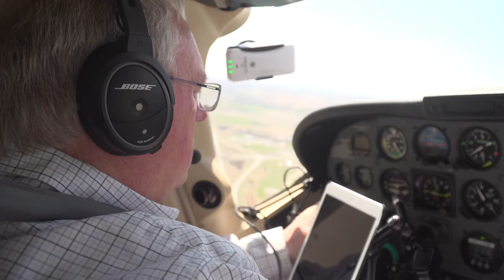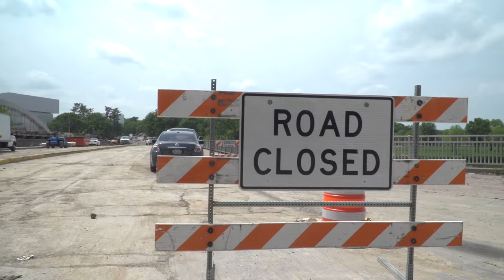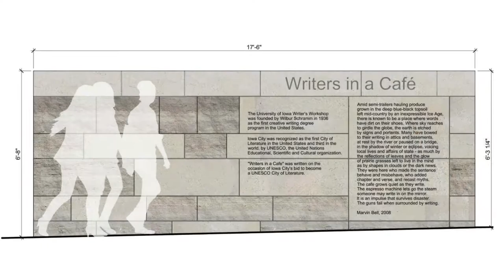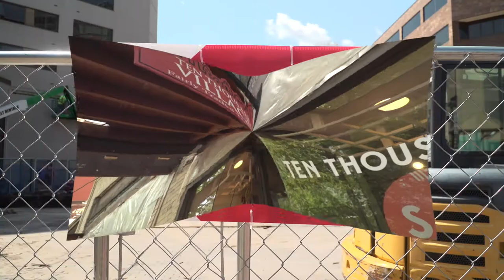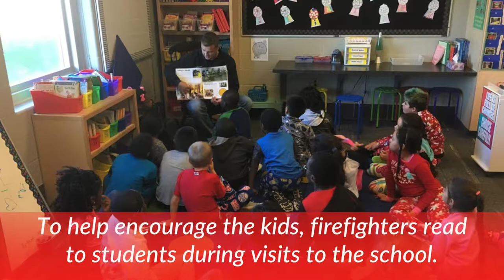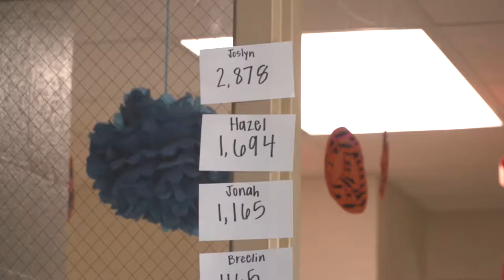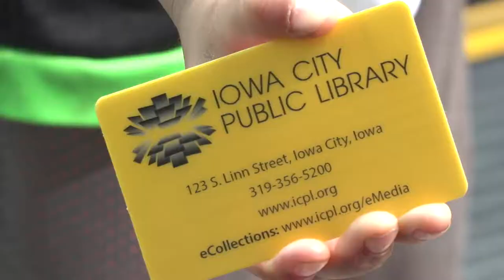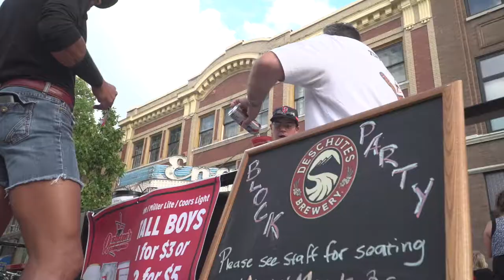Iowa City In Focus: Celebrating a Century of Flights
Iowa City In Focus brings the people, places, and projects of Iowa City into clear view. This monthly video feature spotlights the community through in-depth storytelling.

Iowa City Municipal Airport: A Century of Flights

Take a look back on 100 years of history and learn the different roles that the Iowa City Airport has played in our community.

Gateway Project: Stage Four

Learn about the final stage of construction for the Gateway Project, which is designed to reduce flooding on Dubuque St. and Park Road Bridge.

Summer Bus Program

Discover how this program is helping kids keep their minds active during the summer break.

Bike Shorts: Bus Bike Racks

Watch to learn how you can combine using the City’s transit system and biking to stay fit, save money, reduce pollution, and get where you need to go.